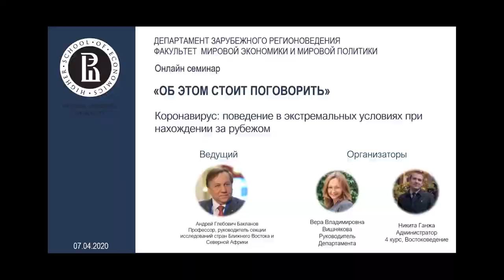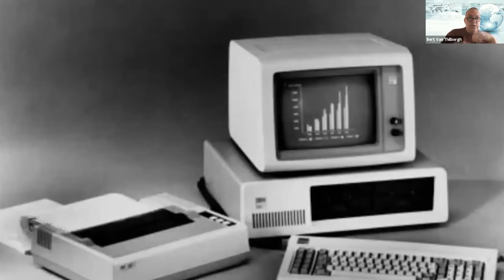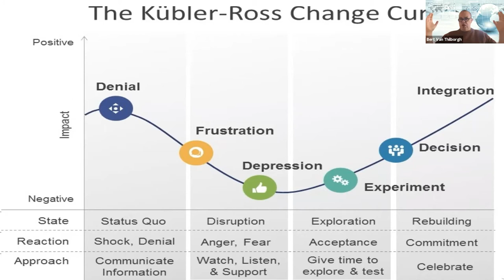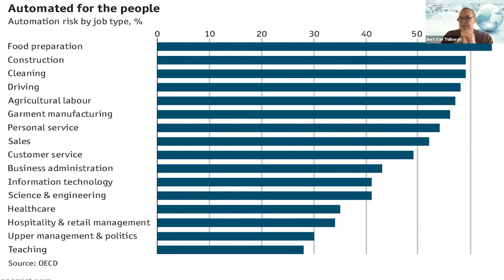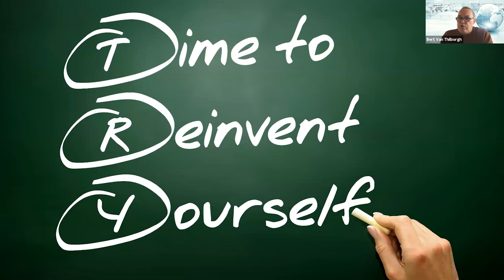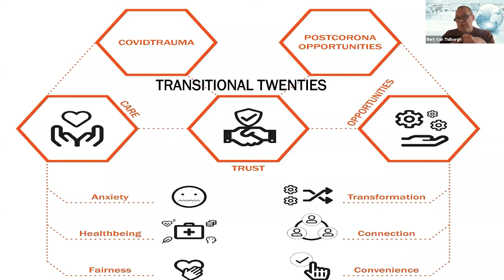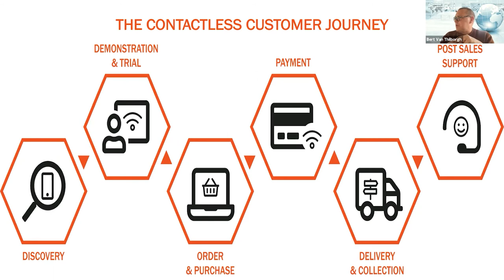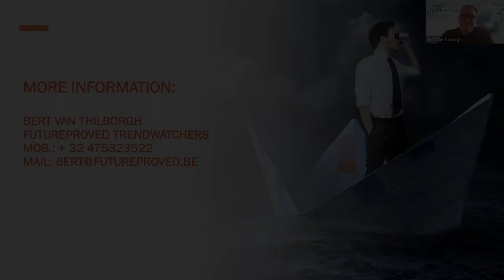Trends and future in this transitional roaring twenties of the 21st Century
The School of International Regional Studies of the Faculty of World Economy and International Affairs, HSE University, as part of series of online seminars "Contemporary Area Studies" hold a discussion with Bert Van Thilborgh, Lector at Thomas More University.

The 20’s of this century will be the years of transition. We have been through a big wildcard, the coronavirus, which has shaken society, the economy, and our everyday life.  A wildcard = an event or series of events causing disruption and radical change. Historically, I have experienced 4 wildcards during my lifetime (with exception of natural disasters): the fall of communism in 1989, 9/11 in 2001 and the banking crisis of 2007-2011. Covid-19 is the fourth wildcards with a huge impact; the postcorona era is the start of a big mega transition. This transition is already in full swing and will increasingly revolve around three core themes.

1 / Transformation: the transformation of our society through technological, but we experience this transformation in our way of working, teaching, in production processes, etc. Transformation  is especially interesting from a business perspective because companies will have to adapt to more technology to make our lives more pleasant, safer, healthier, more exciting, more comfortable, etc. Transformation also has to do with the environment, the climate and living differently.

2 / Convenience is about ease of use, safety, shorter supply chains, local love, more experience and entertainment in our daily lives. Consumers resolutely choose for the contactless economy based on levels of security (contactless payment, contactless travel, contactless delivery, virtual experiences). This convenience is driven by the needs, values, and desires of consumers

3 / Connection is about connecting people, managing social contacts, struggling loneliness and the challenge lies in making and perpetuating lasting connections between people,  colleagues, companies, organizations, and even between countries. Fortunately, we see worldwide many initiatives that try to restore, enable and perpetuate connections.
These three axes of the future offer opportunities for companies, brands and products to respond to and innovate. Citizens, consumers, companies and organizations need confidence and perspective, but cannot miss the train and will have to adapt their lives, values, mission and vision to these three trends for the roaring transitional twenties